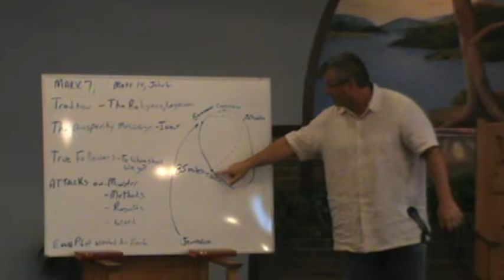Have you washed your hands? Mark 7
Mark 7, John 6 - There were those that wanted to make him king and those who were plotting to kill him (Mark 3). The latter were more worried about whether the Apostles had washed their hands than the results of the ministry. The tradition enforcers missed the big picture. Ever meet a tradition enforcer? You MUST wear a tie? A person who says clean yourself up before you come to church? Jesus says Come to me all who are weak and heavy laiden and I will give you rest. Thats the church I want to attend. Thats who we should be as Christians. No rules, no expectations, just come meet Jesus. Thats STR.